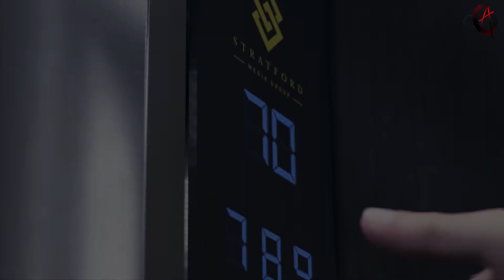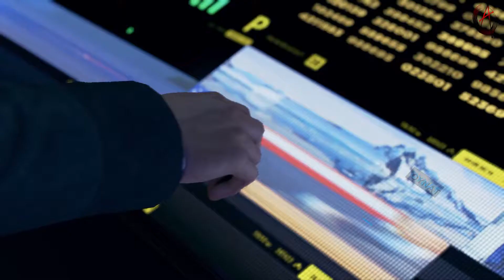Detroit Become Human - Türkçe Bölüm 13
Detroit Become Human türkçe 13. bölümü ile sizlerle arkadaşlar. videoyu beğenip yorum atarsanız beni mutlu edersiniz. cyberlife ve insanlar karşı karşıya kim haklı kim haksız? savaş yakında mı?  dizi film şeklindeki oyunlarımıza birde Detroit Become Human ı dahil ediyoruz. İyi seyirler.